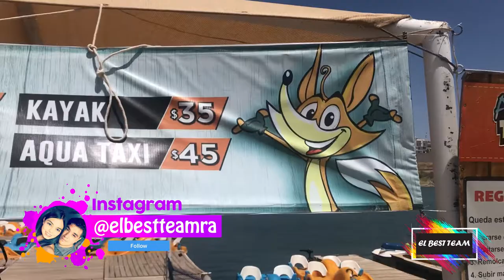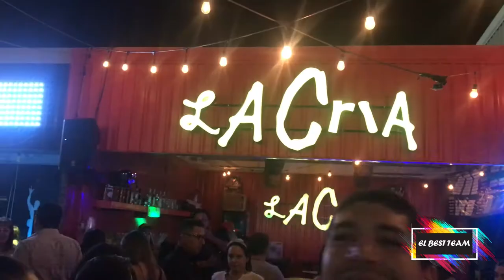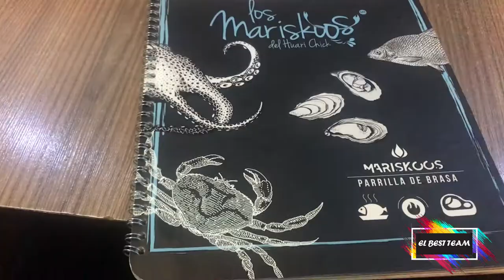¡Viaje a Chihuahua + Crepa tiene nuevo look! | VLOG DIARIO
¡Hola viajeros!
Somos Kim, José y Crepita, en este vlog hago un viaje express, paseamos con valeria y le damos un nuevo look a Crepita , acompáñanos.